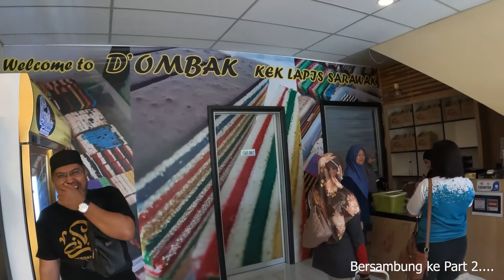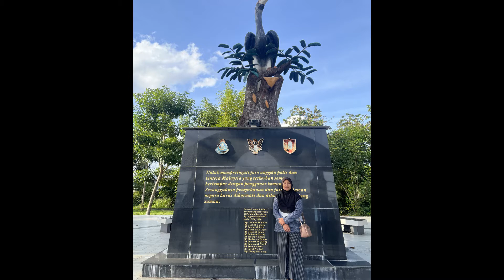Vlog Tomod Ep 22 || Part 1 || Family Trip Kota Kinabalu To Sibu || Borong Kek Lapis Sarawak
Bawa Family datang merisik guys = Part 1